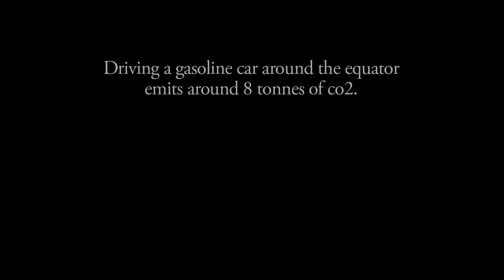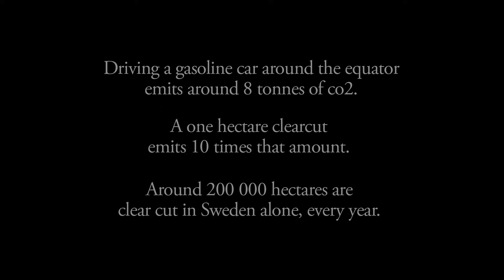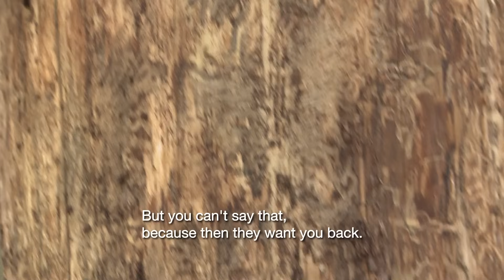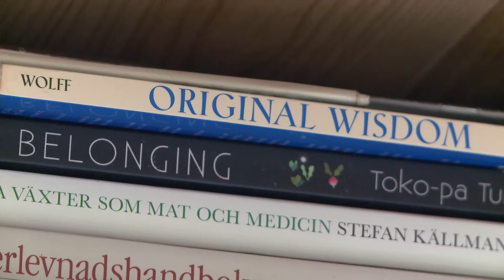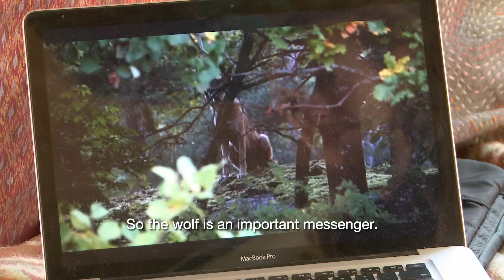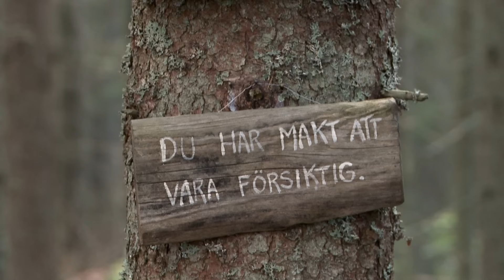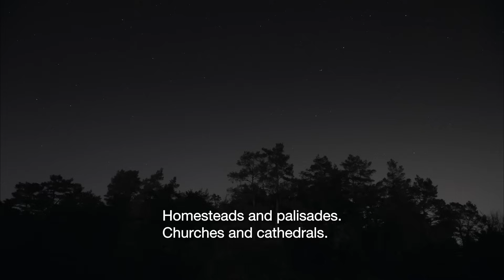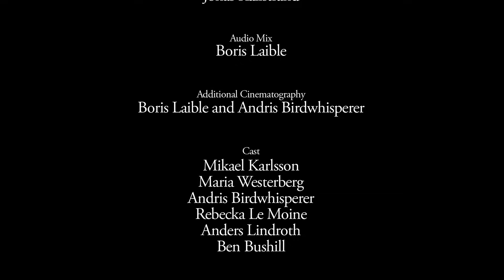A Tale from the Woods | Full Documentary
Is it really “green” and “environmentally smart” to use clearcutting methods, like the forestry industry say? Or is it an outdated, inefficient and heavily carbon-emitting practice that does not belong in a world already struggling with forest fires and a climate crisis?

How would our relation to the forest change if we converted to selective logging instead?

”A Tale from the Woods” presents: Maria “Vildhjärta” Westerberg (artist, poet), Rebecka Le Moine (biologist/politician), Anders Lindroth (researcher at Lund University), Mikael Karlsson (eco forestry spokesperson), Andris Fågelviskare (tracker, nature guide) and Ben Bushill (carpenter, poet).

Directed and produced by Mattias Olsson for Campfire Stories. Musical score composed by Mischa Grind. Audio design by Jonas Källstrand. Audio mix by Boris Laible. Co-producer: John Nyberg.

Campfire Stories is a community funded project. Please consider becoming a Patron